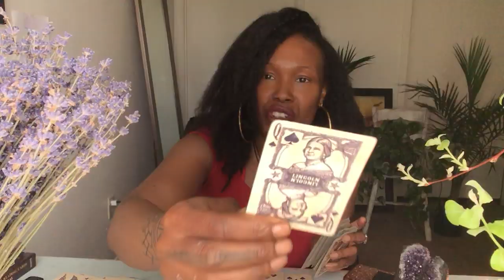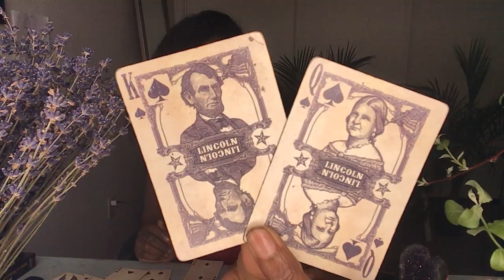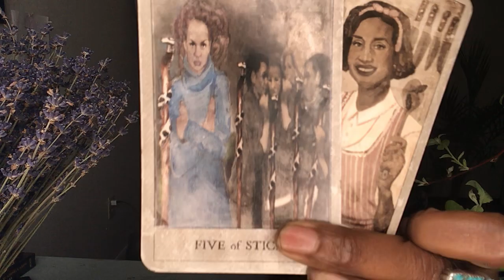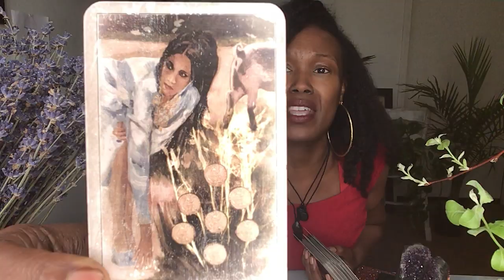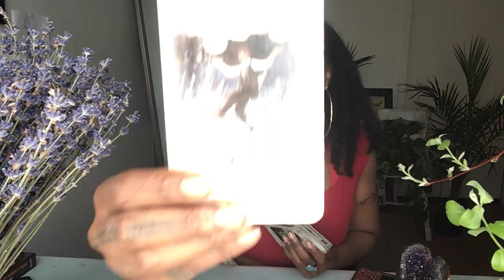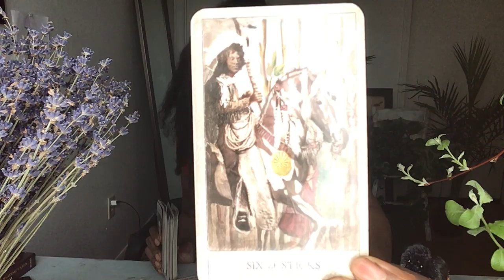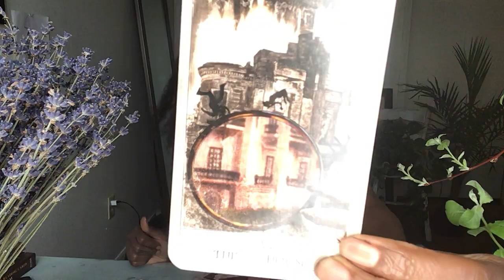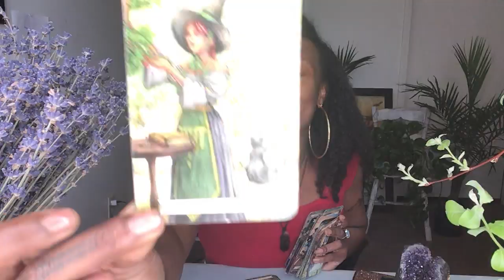Gemini’s Your Enemies Are Spiritually Stalking You ( May Read)